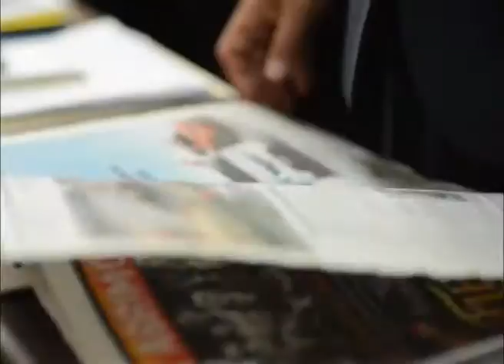Entrevista con Luis Guillermos Solís, presidente de Costa Rica